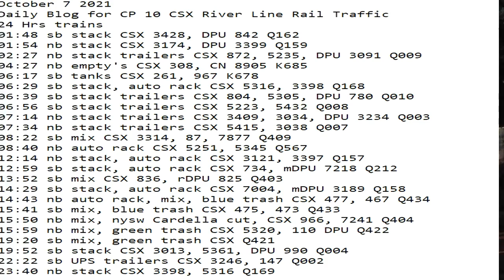October 7 2021 24 Hrs CSX Trains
24 Hrs trains
01:48 sb stack CSX 3428, DPU 842 Q162
01:54 nb stack CSX 3174, DPU 3399 Q159
02:27 nb stack trailers CSX 872, 5235, DPU 3091 Q009
04:27 nb empty's CSX 308, CN 8905 K685
06:17 sb tanks CSX 261, 967 K678
06:29 sb stack, auto rack CSX 5316, 3398 Q168
06:39 sb stack trailers CSX 804, 5305, DPU 780 Q010
06:56 sb stack trailers CSX 5223, 5432 Q008
07:14 nb stack trailers CSX 3409, 3034, DPU 3234 Q003
07:34 nb stack trailers CSX 5415, 3038 Q007
08:22 sb mix CSX 3314, 87, 7877 Q409
08:40 nb auto rack CSX 5251, 5345 Q567
12:14 nb stack, auto rack CSX 3121, 3397 Q157
12:59 sb stack, auto rack CSX 734, mDPU 7218 Q212
13:52 sb mix CSX 836, rDPU 825 Q403
14:29 sb stack, auto rack CSX 7004, mDPU 3189 Q158
14:43 nb auto rack, mix, blue trash CSX 477, 467 Q434
15:41 sb mix, blue trash CSX 475, 473 Q433
15:50 nb mix, nysw Cardella cut, CSX 966, 7241 Q404
15:59 nb mix, green trash CSX 5320, 110 DPU Q422
19:20 sb mix, green trash CSX Q421
19:52 sb stack CSX 3013, 5361, DPU 990 Q004
22:22 sb UPS trailers CSX 3246, 147 Q002
23:40 nb stack CSX 3398, 5316 Q159